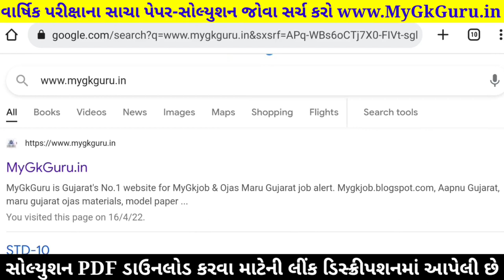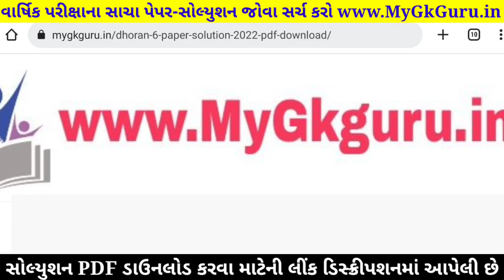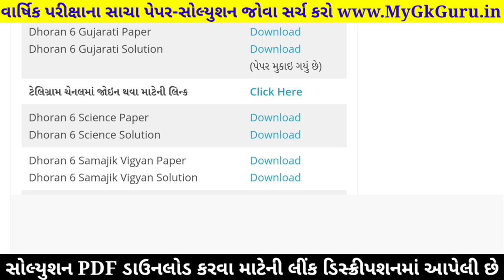STD 6 Gujarati Paper Solution 2022, Dhoran 6 Gujarati Paper Solution 2022 STD 6 Varshik Pariksha PDF